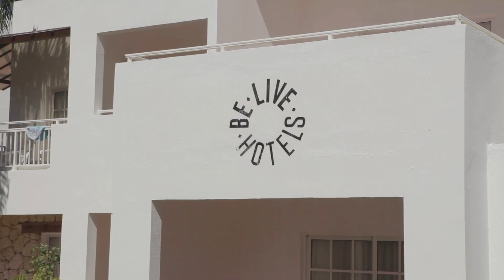Torrente 5 en los Be Live Hotels.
Torrente 5 fue grabado en uno de nuestros hoteles, el Be Live Canoa. Santiago Segura nos cuenta la experiencia.